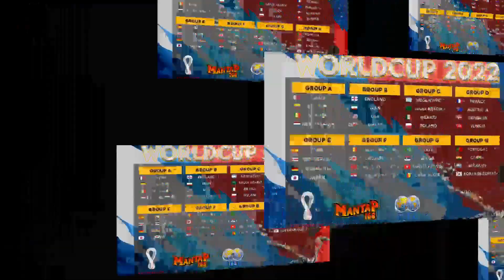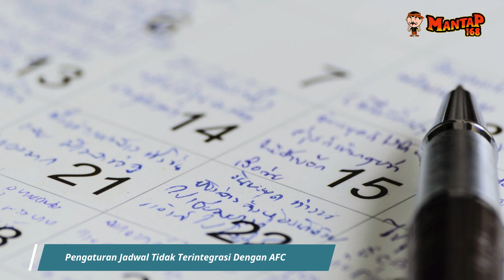Kejadian Unik Yang Tidak Akan Terjadi Lagi Di Sepakbola Indonesia (Love & Thunder 2022)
Sepakbola Indonesia selalu punya cerita dan keunikan tersendiri. Berikut adalah keunikan-keunikan sepakbola Indonesia yang mungkin tak akan kita temui lagi di tahun 2022.